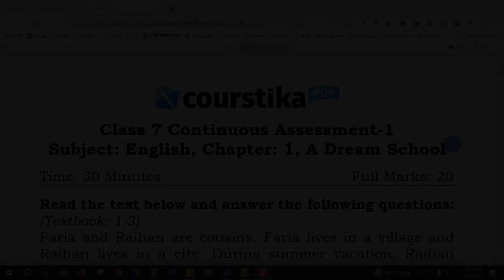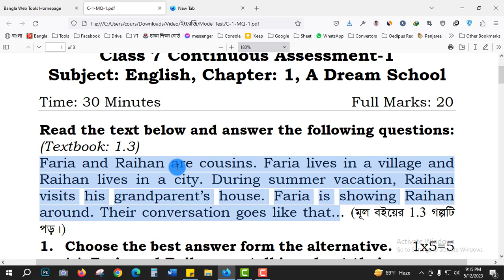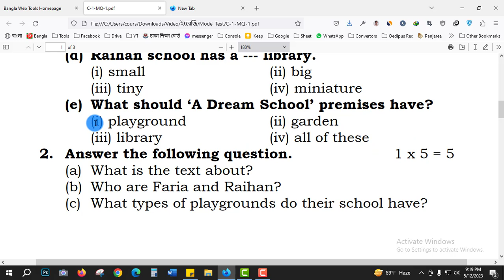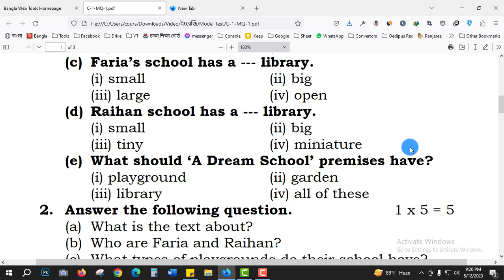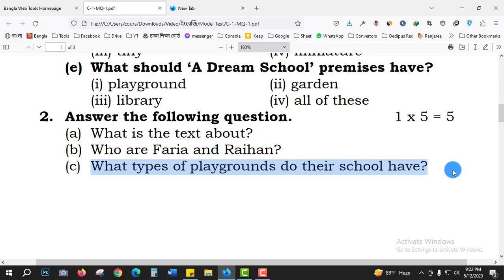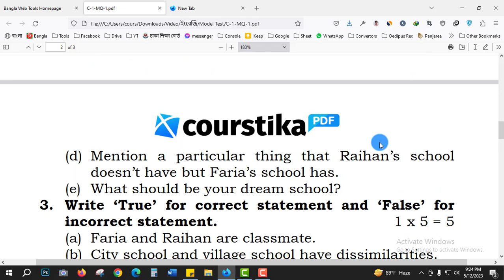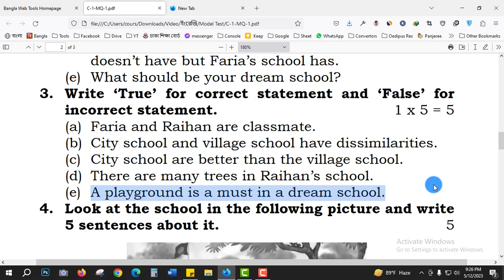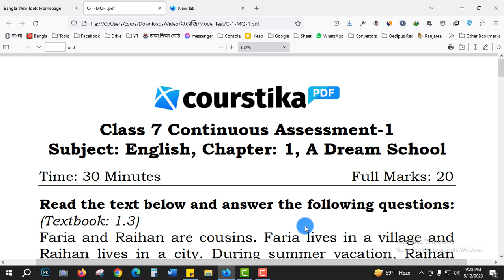Class 7 English Model Question 2023 || Chapter 1 || Class 7 English Model Test 2023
class 7 english model question 2023 : ৭ম শ্রেণির শিক্ষার্থীরা, খুব শীঘ্রই তোমাদের স্কুলে পরীক্ষা শুরু হবে। যদিও তোমরা জানো না, যে তোমাদের পরীক্ষায় প্রশ্ন ঠিক কেমন হবে। আর তাই, আমি তোমাদের ইংরেজি সাবজেক্টের জন্য অধ্যায়ভিত্তিক মডেল টেস্টের ব্যবস্থা করেছি। যার মাধ্যমে তোমরা ধারণা পাবে, যে তোমাদের পরীক্ষার প্রশ্ন ঠিক কেমন হতে পারে।

আজকের এ ক্লাসে আমি তোমাদের সাথে ইংরেজি ১ম অধ্যায়ের ওপর একটি মডেল টেস্ট নিয়ে আলোচনা করেছি। এবং সবগুলো প্রশ্ন বুঝিয়ে দিয়েছি।